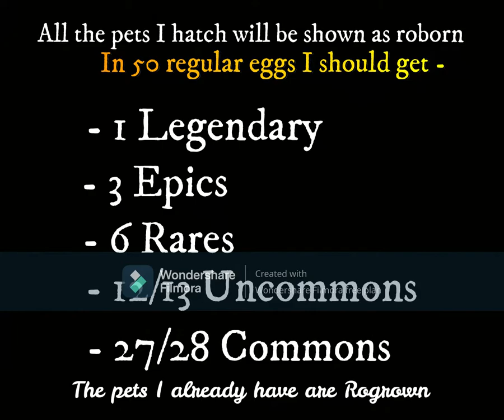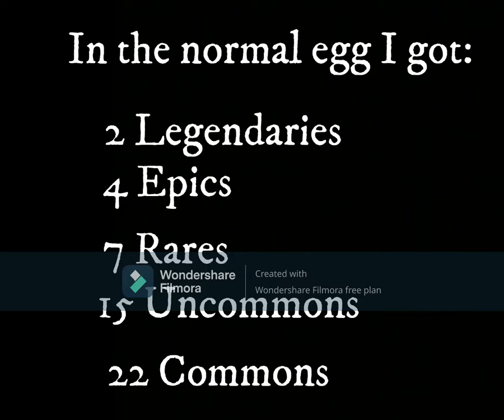Opening 100 eggs! Valentine & Normal Ropets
Hey guys, today i hatch 100 eggs! Stick around to see  what i got